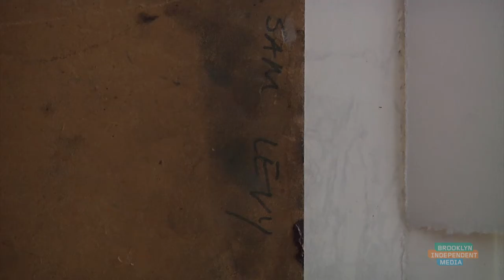Sam Levy's Cityscape: BK Stories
Sam Levy lives and paints in Brooklyn. He uses the environment around his Red Hook studio for inspiration and for research in preparation for a trip to Paris. For Sam, painting isn't about the results. It is about exploring the world in which he lives and works.

03:20 - Art by Samuel Wade Levy, samuelwadelevy.com